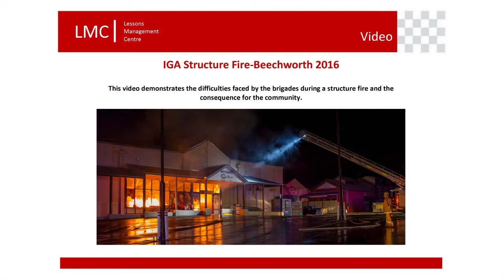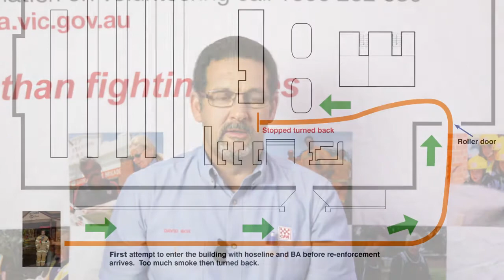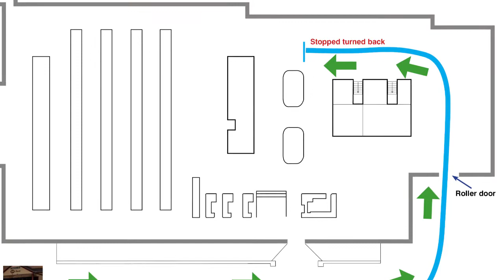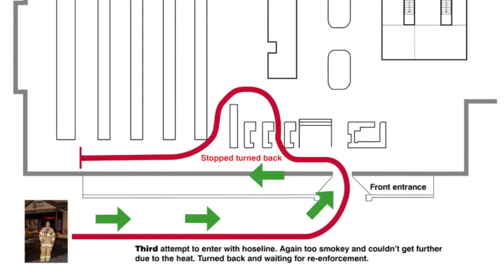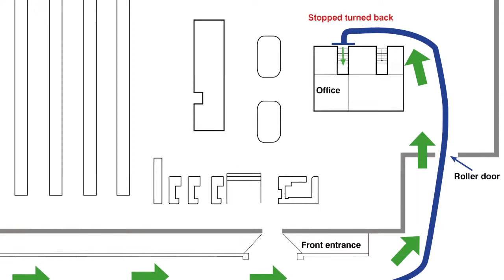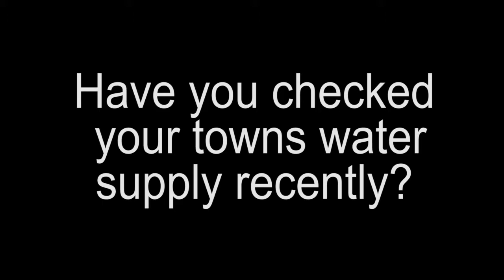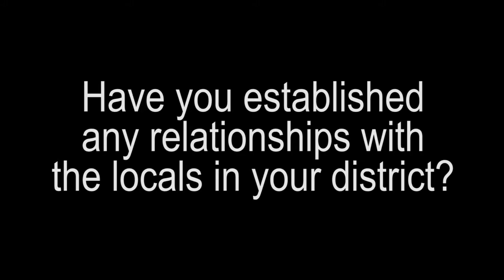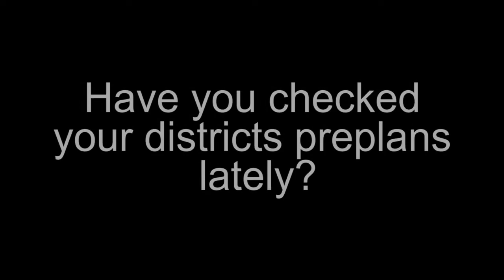IGA Structure fire - Beechworth 2016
This video outlines the learnings from the IGA structure fire in Beechworth 2016.